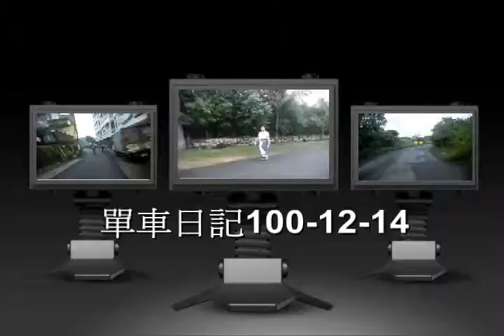單車日記100 12 14動態篇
單車日記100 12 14